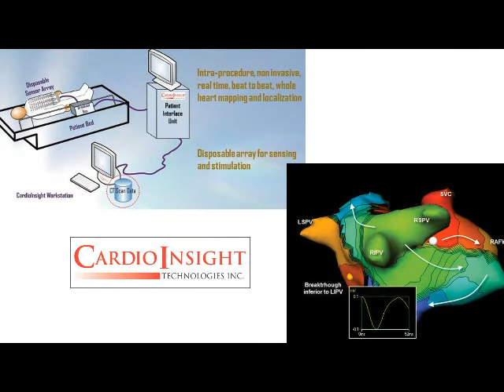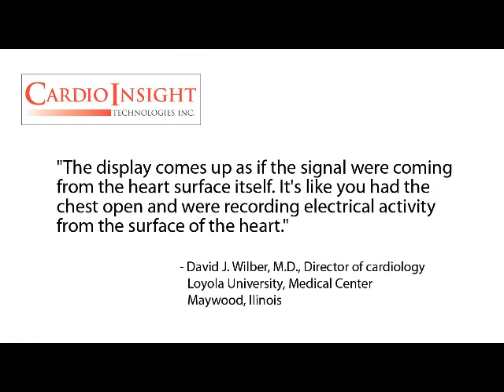Steve Arless of CardioInsight Technologies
Steve Arless, CEO of CardioInsight Technologies, describes the company's development of the first non-invasive, real-time, beat-to-beat simultaneous mapping and localization solution for the treatment of cardiac arrhythmia disorders and heart failure.